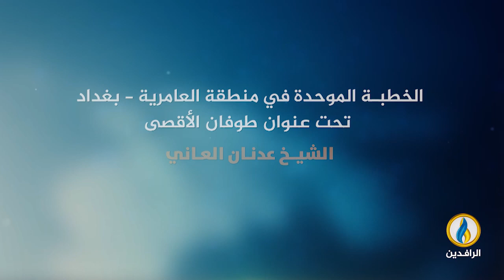الخطبة الموحدة في منطقة العامرية ببغداد تحت عنوان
الشيخ عدنان العاني
28 ربيع الأول 1445 / 13 تشرين الأول 2023